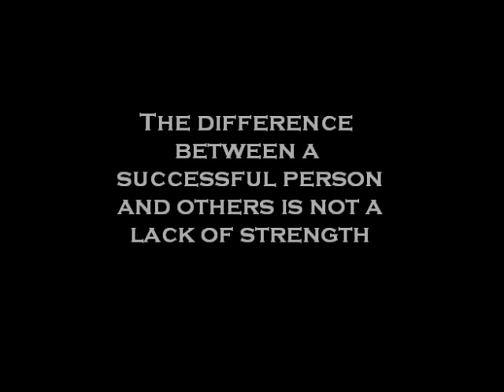Introducing Rickey Hatley - Clear Eyes, Full Heart, Can't Lose (Trailer)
Preview of Rickey Hatley's 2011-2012 Senior High School Highlights. Rickey gained maximum exposure through Network Athletics.